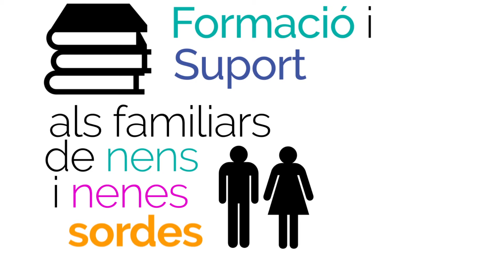Saps com ha beneficiat la X solidària a les persones amb discapacitat auditiva?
Gràcies a tots aquells que van marcar la casella d'activitats d'interès social a la declaració de la renda, el 2017, 497 organitzacions han posat en marxa 1.387 programes socials que inclouen accions formatives, activitats d'oci, tallers, dinamització a la llar, cursos de llengua de signes, etc., que beneficiaran al voltant de 7 milions de persones amb discapacitat auditiva.

Aquestes són les accions i els programes desenvolupats:

1. Atenció a l'entorn de les persones sordes per a la seva integració sociofamiliar: formació i suport als familiars de nens sords i nenes sordes.

2. Agent de Desenvolupament per a la Comunitat Sorda (ADECOSOR): igualtat en condicions d'accessibilitat del col·lectiu de persones sordes.

3. Salut Integral de les dones sordes: cura de la salut de les dones, amb especial atenció a les dones sordes víctimes de la violència de gènere.

4. Intermediació laboral per a persones sordes: cobertura de persones sordes aturades i capacitació de la joventut sorda.

5. Servei de vídeo-interpretació per a persones sordes (vidAsor): servei de vídeo-assistència accessible per a persones grans sordes.